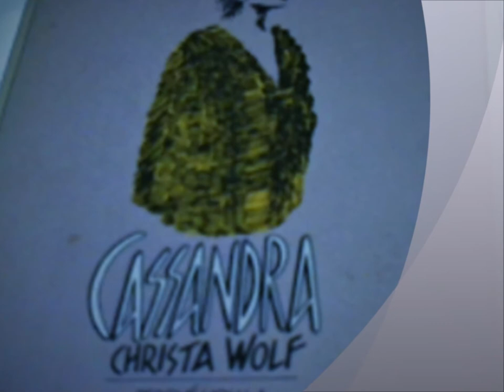CASSANDRA 11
". una giovane schiava di buona memoria e voce robusta. DISPONI CHE QUELLO CHE ASCOLTERA' DA ME POSSA RIPETERLO A SUA FIGLIA . LA QUALE A SUA VOLTA LO RIPETA A SUA FIGLIA, E VIA DI SEGUITO. Sicchè accanto al fiume delle canzoni delle gesta degli eroi , questo minuscolo rigagnolo , a fatica , possa raggiungere la gente lontana , forse più felice, che un giorno vivrà. "